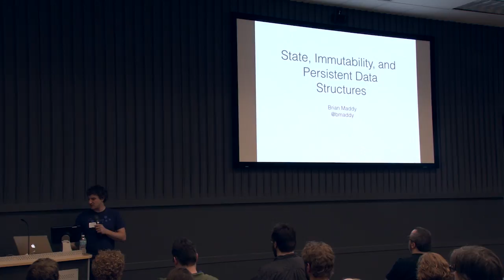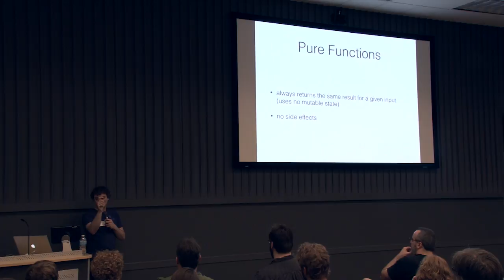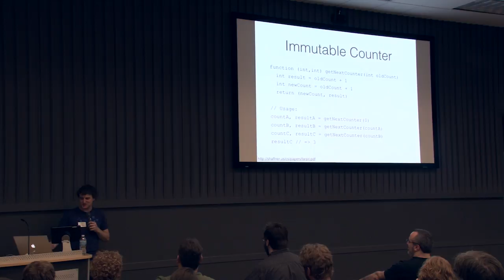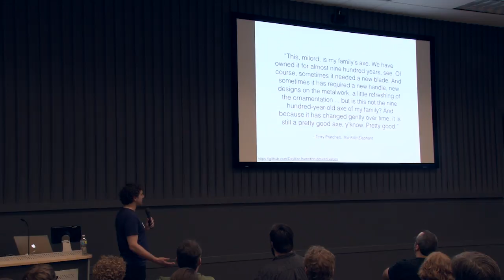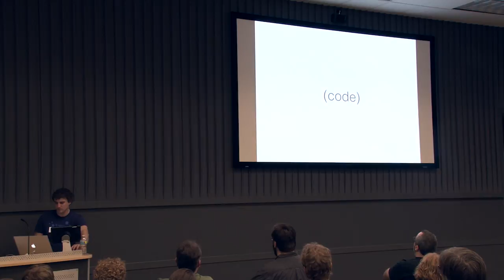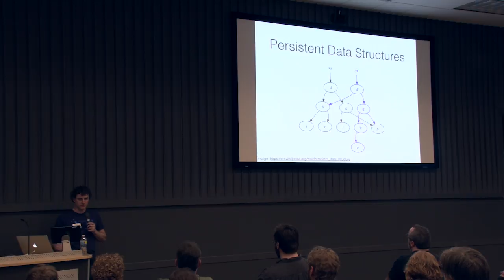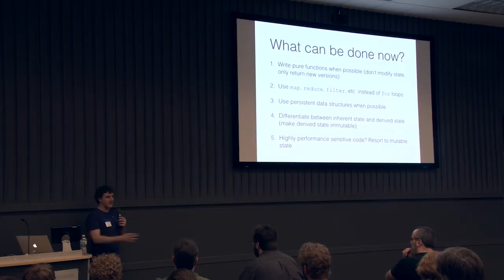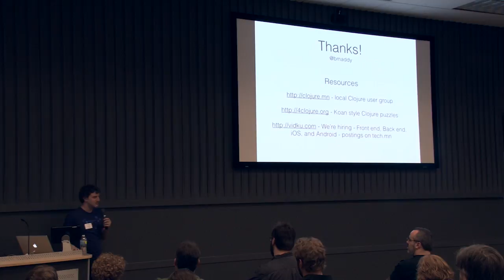State, Immutability, and Persistent Data Structures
Have you herd any of these phrases before?
"Try it again"
"Try refreshing the page"
"Restart the server"
"Reinstall the program"
"Reboot"
"Reinstall the operating system and then the program"
"Hmm, it must have been a fluke"

We'll talk about what you've witnessed when you hear these phrases and how immutability and persistent data structures can help. Along the way we'll learn the difference between values and identities, look at what it's like to program with persistent data structures, why we might want to do that, and discuss a little philosophy. We'll use Clojure for some examples (no previous experience necessary), but these concepts apply to any language: